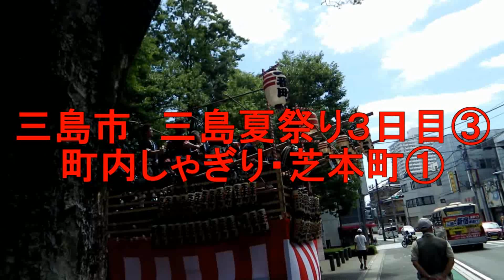2014_08_17三島市 三島夏祭り３日目③[町内しゃぎり・芝本町①].wmv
三島夏祭り３日目は「踊りの日」です。
白滝公園前の祭りやぐらで「芝本町」さんのオリジナル曲「玄武(げんぶ)」、「翡翠(かわせみ)」、「芝若(しばわか)」などを中心に力強いシャギリが披露されました。特に篠笛の入らない打楽器だけの「雷電」の演奏は迫力満点です。